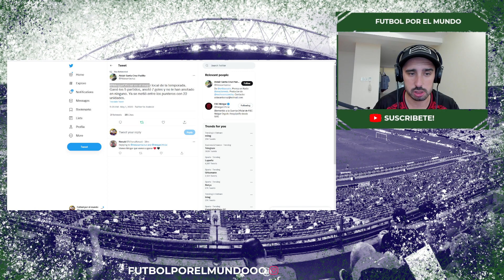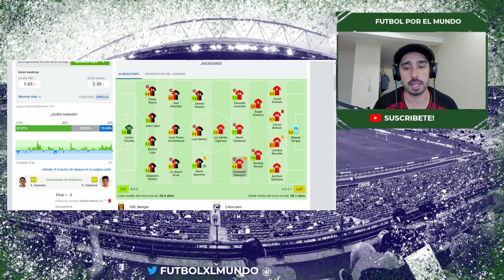RESUMEN & ANÁLISIS del MELGAR 1-0 CIENCIANO | QUEVEDO MARCA UN GOLAZO Y COLOCA MELGAR 'LÍDER'! 🙌❤️🖤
💥 REACCION AL RESUMEN DEL CLASICO DEL SUR DECIDIDO POR UN GOLAZO DE KEVIN QUEVEDO. MELGAR CON ESTOS 3 PUNTOS IGUALA A SPORT HUANCAYO A 22 PUNTOS (2 PARTIDOS MENOS) 💥